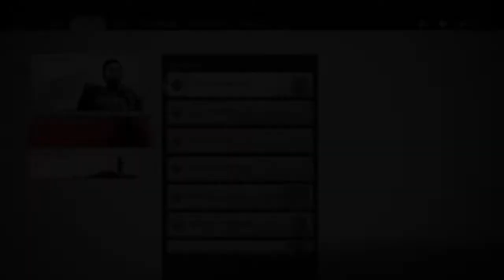Ghost of Tsushima